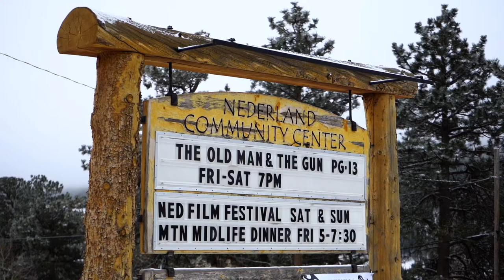2nd Annual Nederland Film Festival - 5ve & Kind Dub Awarded Best Music Video for "Push"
We had a great time at the 2nd annual Nederland Film Festival in beautiful Nederland, Colorado! "5ve - Push feat. GaDJet & Jade Elise" was awarded best music video which we filmed, edited, and co-directed! Thank you to Colorado Festival Productions for hosting this amazing festival and everyone involved to make this happen!